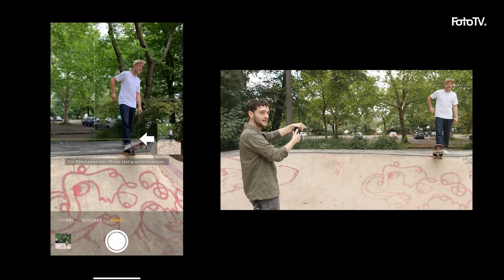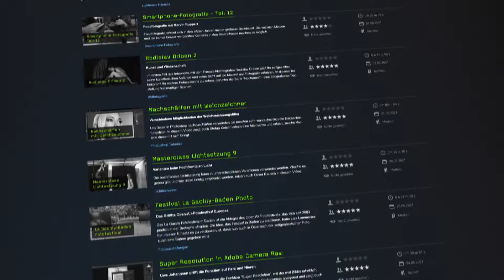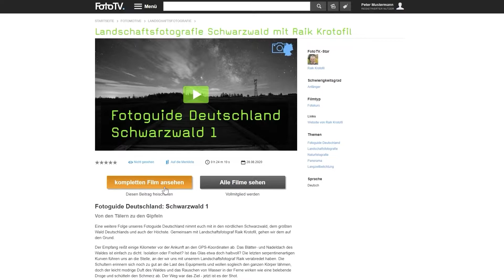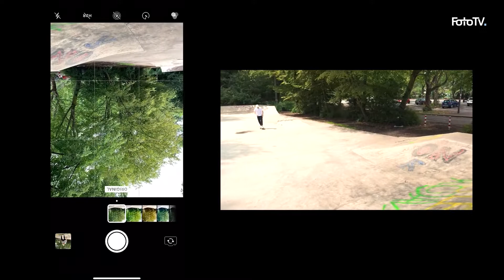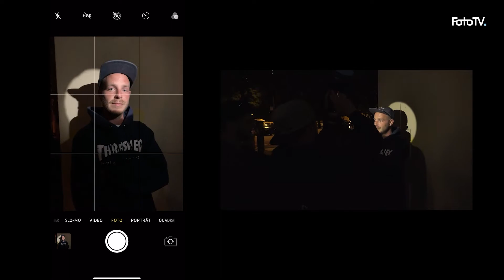Die besten Smartphone-Fotografie-Tipps 📱​| Der Fotokurs auf FotoTV.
Smartphone-Fotografie-Tipps gibt es eine Menge! Aber in unserem Fotokurs “Smartphone-Fotografie”, den euch Sebastian in diesem Film vorstellt, findet ihr eine Vielzahl von Tipps, Tricks und Wissenswertes aus unterschiedlichen Fotografiegenres, geordnet an einem Ort. Sebastian zeigt euch in diesem Beitrag einige Tipps zum Thema Panoramafotografie, Actionfotografie und Nachtfotografie aus unserem Fotokurs mit unserem Experten Marvin Ruppert. Viel Spaß beim Anschauen!

00:00 Einleitung ins Thema
00:20 Panoramafotografie für kreative Smartphone-Bilder
02:52 Unser Angebot an euch
03:07 Bildideen für eure Actionfotografie
05:38 Nachtfotografie mit dem Smartphone

Den kompletten Fotokurs “Smartphone-Fotografie” mit Marvin Ruppert findet ihr auf FotoTV.de unter folgendem